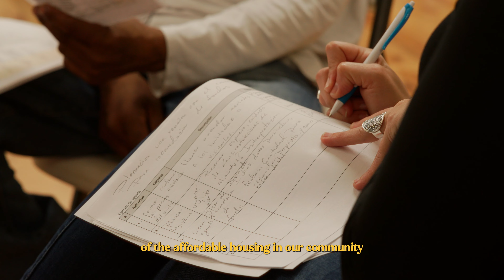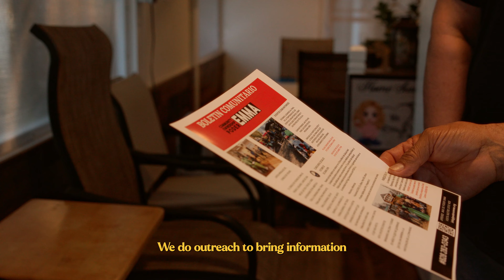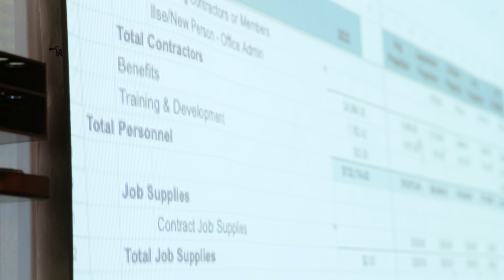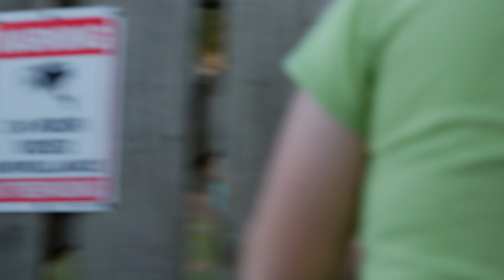Powering Emma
Faced with the uncertainty of displacement in their mobile home communities. We catch a glimpse into what Ingrid Johnson’s Co-op and parent organization “PODER Emma” are doing to solve this issue.

A film by Christopher Talbot

Special Thanks:

Ingrid Johnson (PODER Emma, Chispas Property Management)

Rocio Alviter (PODER Emma)

Andrea Golden (PODER Emma)

Patty Urrutia (East Fork)

Alex A. Matisse (East Fork)